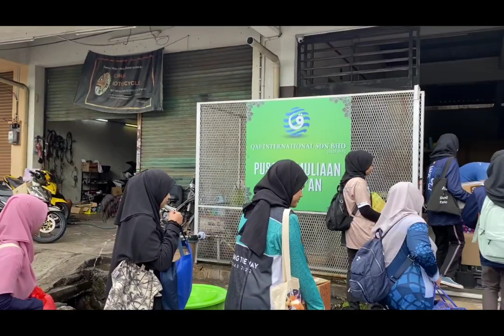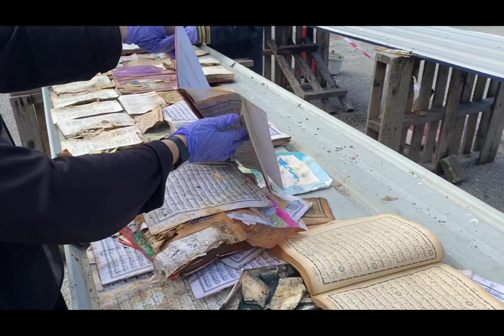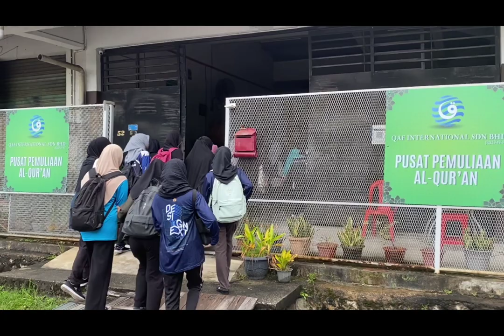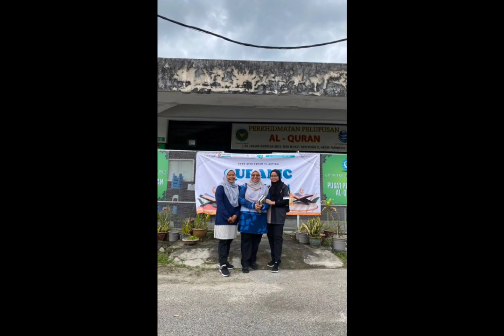Qur'anic Disposal Project Vlog!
SITI NUR AZWANA BINTI JAMIL KHIR
2013488
SCSH 2163 SECTION 13: QUR'ANIC MATERIAL DISPOSAL